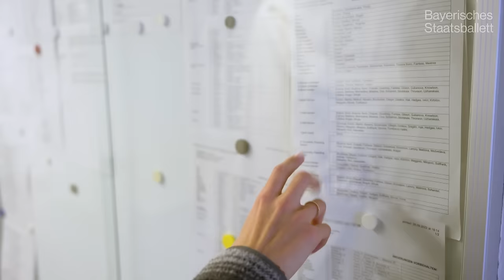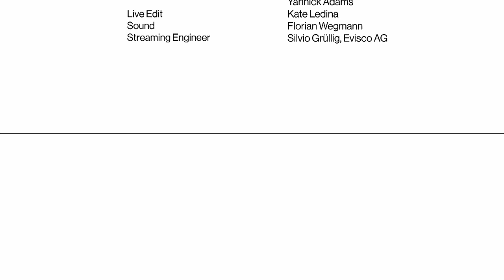Bayerisches Staatsballett Class for World Ballet Day 2022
Join the Bayerisches Staatsballett for our daily morning class, led by Head Ballet Master Thomas Mayr. With Simon Murray at the piano and hosted by Principal Laurretta Summerscales und Corps de ballet dancer Rafael Vedra.